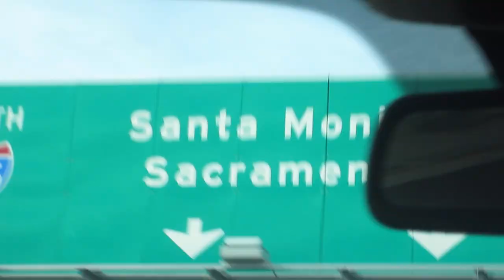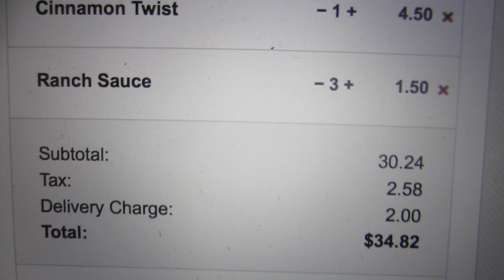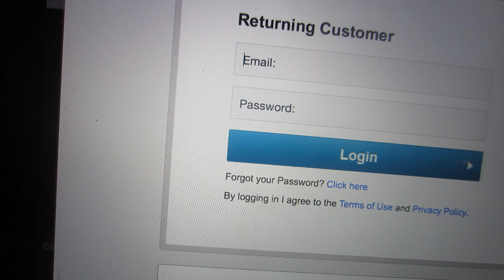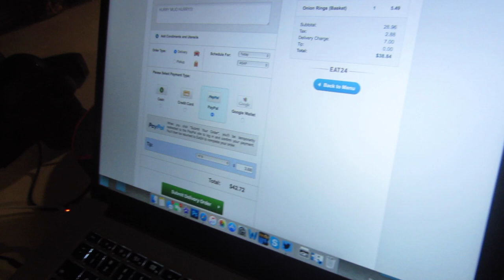I GOT A HAIRCUT!!! VLOG #4